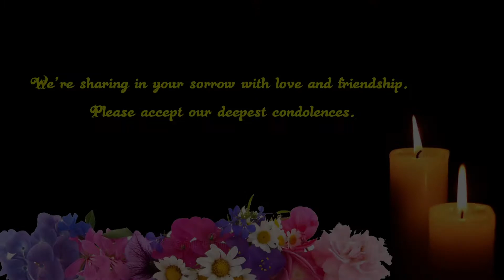Necrology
The International Association of Lions Clubs
District 324 - A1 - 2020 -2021